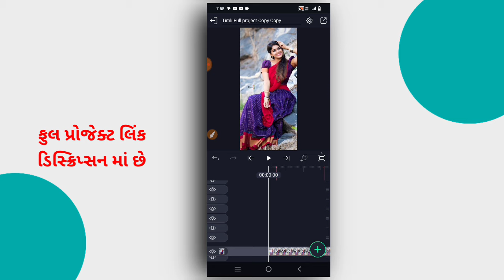ભુલી ગઈ જાનુડી મારો પ્રેમ/new timli status editing/new gujarati status editing/kdk editing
👉 𝗞𝗗𝗞 𝗘𝗗𝗜𝗧𝗜𝗡𝗚
ફુલ ડેમો સ્ટેટ્સ /𝗩𝗶𝗱𝗲𝗼 𝗘𝗱𝗶𝘁𝗶𝗻𝗴 𝗔𝗹𝗹 𝗠𝗮𝘁𝗲𝗿𝗶𝗮𝗹
Kdk

🙏🏻...(ખાસ સુચના)... 🙏🏻 આ વીડિયોની ડિસ્ક્રીપ્શનમાં આપેલી લીંકને પ્રેસટ કરી ‌સ્ટેટસ બનાવશો તો ચાલશે પણ કોઈએ આ વીડિયોનું મટેરીયલ વાપરીને યુટ્યુબ માં ફરીથી મુંકવુંનહિ વીડિયો કોપી કરવું નહિ સ્ટેટસ બનાવેતો ચાલેસે